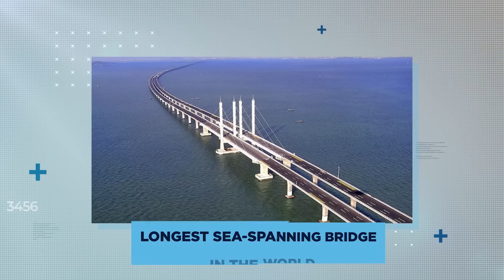The Longest Bridge In The World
It’s more than a hundred miles long, incorporates half a million tonnes of steel and it took just four years to build. There are bridges, there are very long bridges, and then there is the world’s longest, and therefore greatest, bridge.

But where is it? What does it carry? And has it recently been overtaken by an even longer bridge? Join us now as we rock up to the metaphorical toll booth for a good, long look at the world’s longest bridge.

Our journey today takes us to the People’s Republic of China, where historically unprecedented public spending and a single-minded, nation-building approach to infrastructure planning means the Chinese now consume a whopping 50% of all the world’s steel and as much as 70% of its cement every single year.

Megaprojects: The World’s Longest Bridge